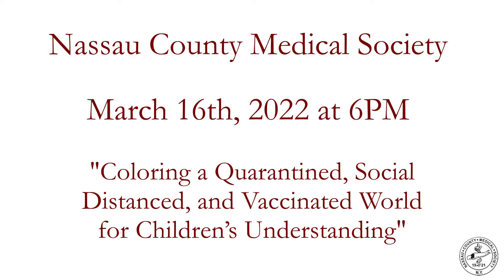NCMS: Coloring a Quarantined, Social Distanced, and Vaccinated World for Children’s Understanding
On March 16th, 2022, please join the Nassau County Medical Society for an event that you don't want to miss.